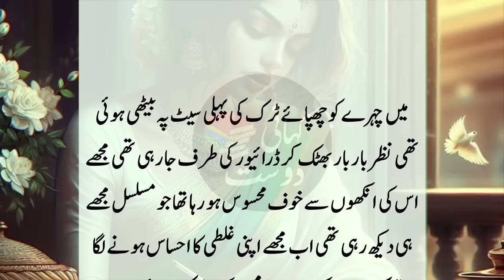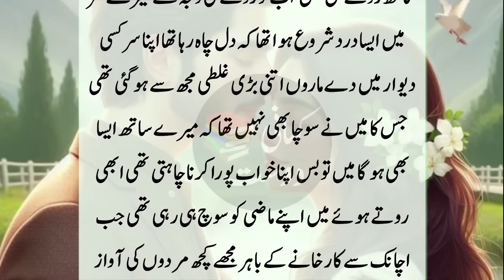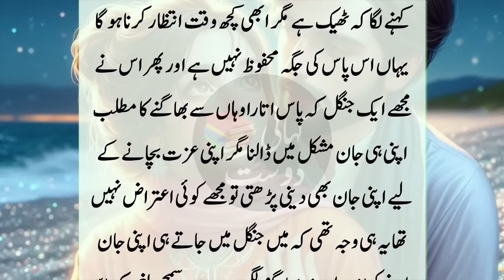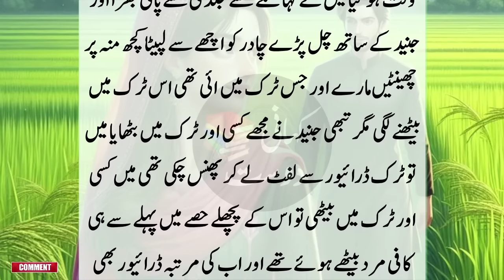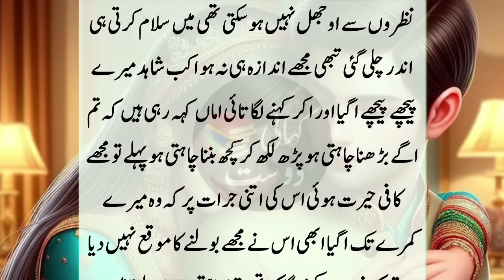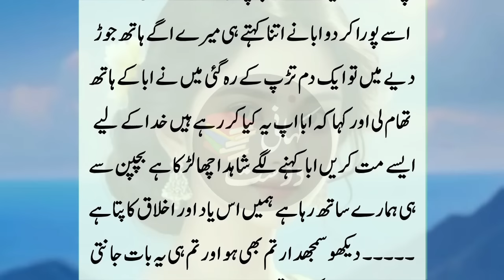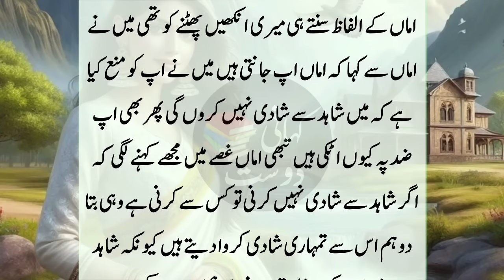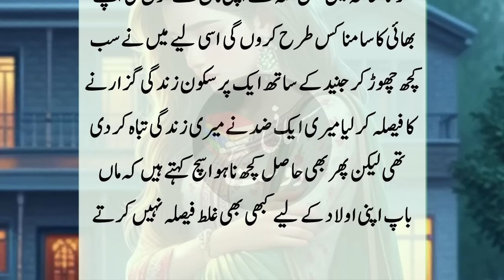Very Emotional Story of Truck driver - New Hindi Stories - Complete Stories